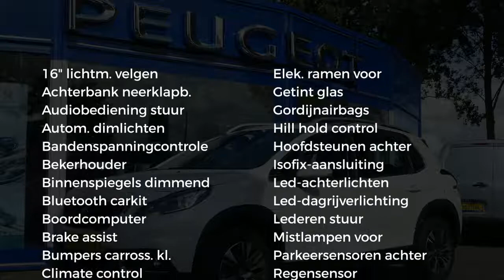Peugeot 2008 1.2 PureTech 110PK ALLURE